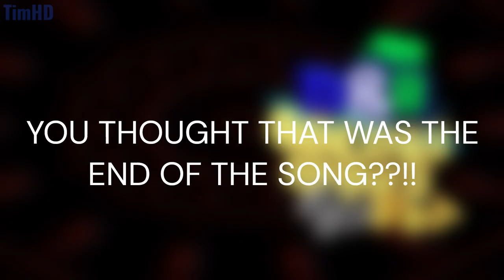Ripple V3 - Vs. Dave & Bambi Golden Apple UST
i updated ripple :)

gapple by sky!
art by lancey & @molsybansaidarkly

ripple bambi by @BezieAnims
ust logo by @sporbbb